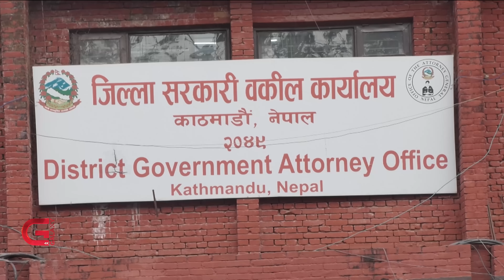नक्कली शरणार्थी प्रकरणमा पूर्वउपप्रधानमन्त्री टोपबहादुर रायमाझीको खोजी जारी | Galaxy News Report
नेपालीलाई नक्कली भुटानी शरणार्थी बनाएर अमेरिका पठाउने प्रलोभन देखाइ ठगीमा संलग्न गिरोहलाई साथ दिएको आरोप लागेका पूर्वउपप्रधानमन्त्री टोपबहादुर रायमाझीका छोरा सन्दीपलाई अदालतले तीन दिन हिरासतमा राख्न अनुमति दिएको छ ।